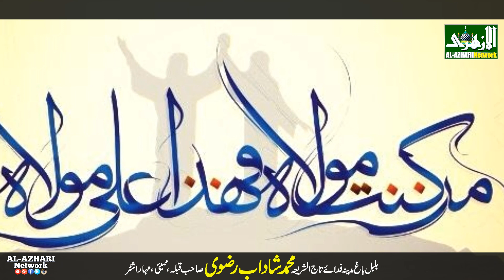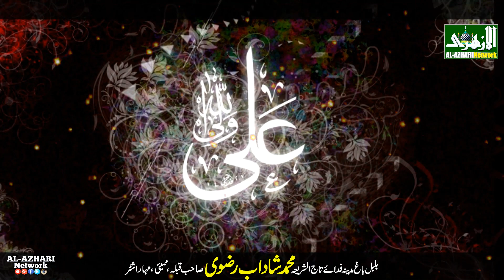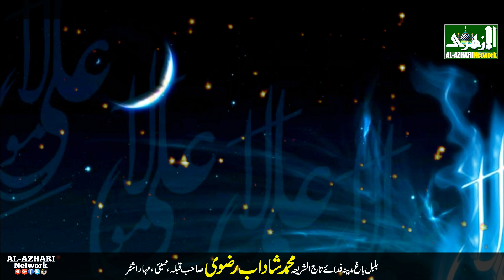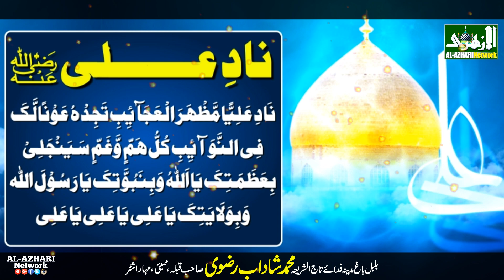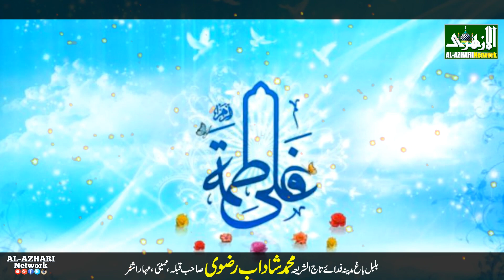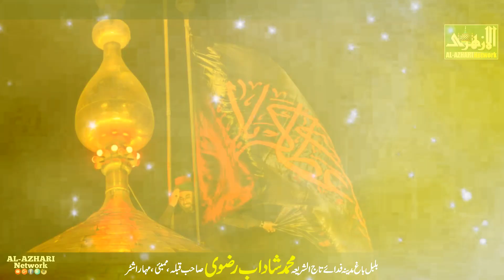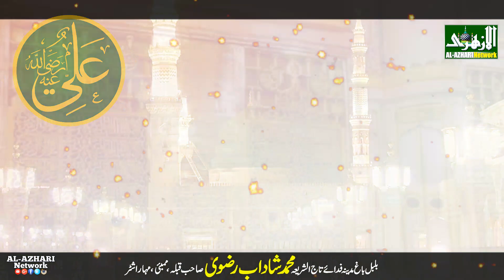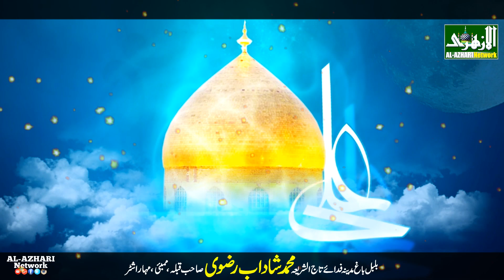Man Kunto Maula Maula Ali Maula |BY| Muhammad Shadab Razvi | Mumbai